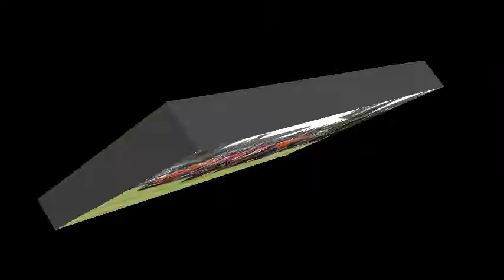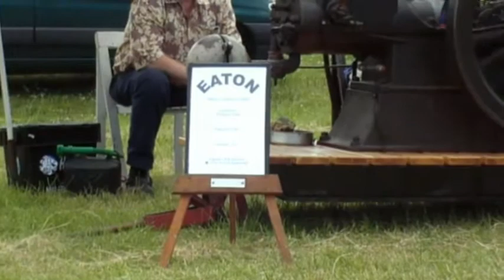Tweelingdorp182 Lanz en andere langeslagtrekkers en motoren